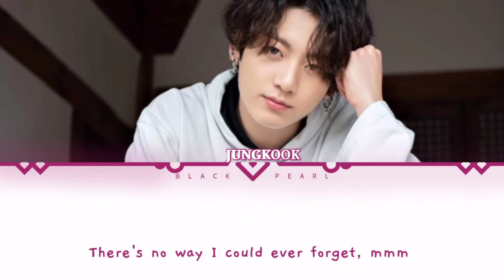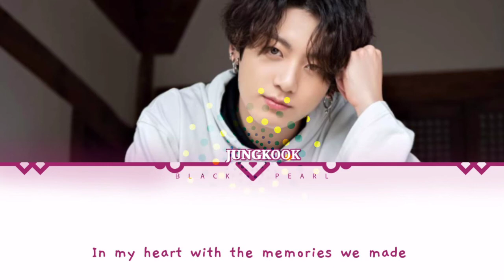NEVER NOT :- JUNGKOOK [cover] Original by Lauv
ALL RIGHTS ADMINISTRATED BY LatinAutor, LatinAutor - Warner Chappell, UNIAO BRASILEIRA DE EDITORAS DE MUSICA - UBEM, PEDL, Kobalt Music Publishing, AMRA